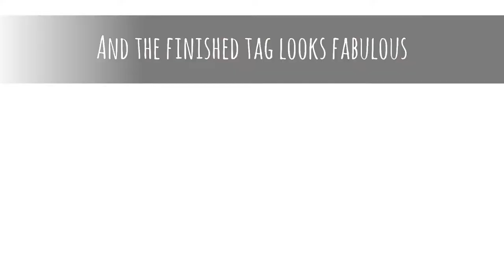Easy Mixed Media Tag step-by-step tutorial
Hello creative people! This time I'd like to show you how to make an easy mixed media tag in a step-by-step tutorial.
This easy technique requires very little supplies so it's perfect for beginners.
PS. How would you like a quick and easy Christmas card video next? ;)